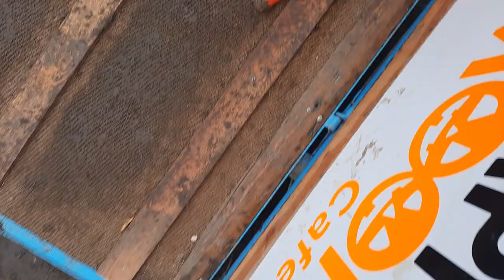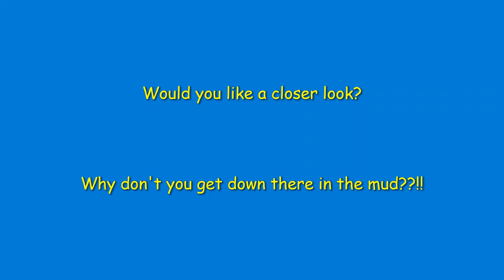Red patent high heeled stiletto boots muddy pumpkin picking part 2: Are you looking at my boots?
The second and last part of this outing, including a bit of teasing at the end.

Marion XXX